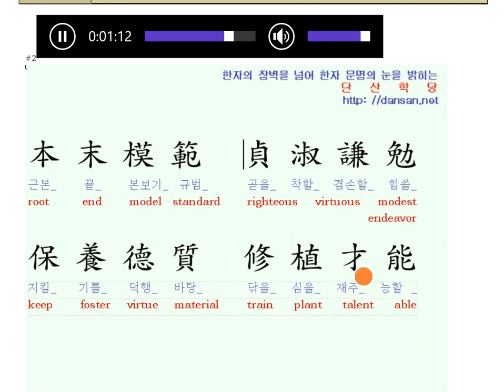천자문: 영어단어와 함께 배우는 천자문 30